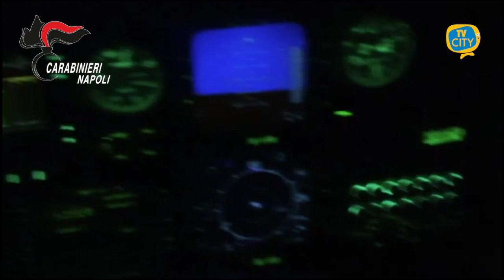Clan De Luca-Bossa, alleanza di Secodigliano. Attentato dinamitardo, armi e droga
Per delega del Procuratore della Repubblica distrettuale f.f., si comunica che questa mattina, il Nucleo Investigativo del Comando Provinciale Carabinieri di Napoli ha eseguito un’ordinanza di custodia cautelare, emessa dal G.I.P. del Tribunale di Napoli su richiesta della locale Direzione Distrettuale Antimafia, nei confronti di 6 indagati, di cui 3 già detenuti, ritenuti gravemente indiziati, a vario titolo, di detenzione illegale di armi ed esplosivi, detenzione di stupefacenti e ricettazione, fatti tutti aggravati dalla finalità di agevolare le attività del clan DE LUCA BOSSA, operante nel quartiere Ponticelli e rientrante nella sfera di influenza del cartello criminale denominato Alleanza di Secondigliano.

L’indagine, condotta dal citato Nucleo sull’operatività del clan DE LUCA BOSSA e sulla perdurante contrapposizione armata tra quest’ultimo e quello denominato DE MICCO - DE MARTINO, ha consentito di:
- identificare mandante ed esecutori materiali dell’attentato dinamitardo perpetrato il 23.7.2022, in Ponticelli, in pregiudizio del clan DE MICCO - DE MARTINO nel quale a seguito di un’esplosione causata da un ordigno posto all’interno di un veicolo, si verificava il danneggiamento delle vetrate di diverse abitazioni e il danneggiamento di 3 autovetture ivi parcheggiate;
- ricondurre al citato sodalizio la disponibilità di armi e dello stupefacente, oggetto di sequestro il 9 agosto 2022, in Ponticelli.

Il provvedimento eseguito è una misura cautelare disposta in sede di indagini preliminari, avverso cui sono ammessi mezzi di impugnazione, e i destinatari della stessa sono persone sottoposte alle indagini e quindi presunte innocenti fino a sentenza definitiva.